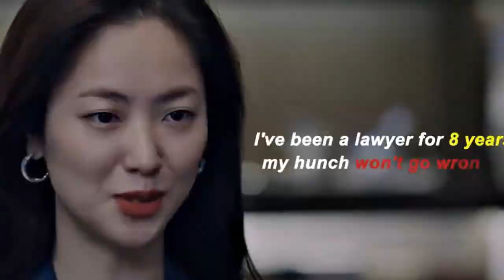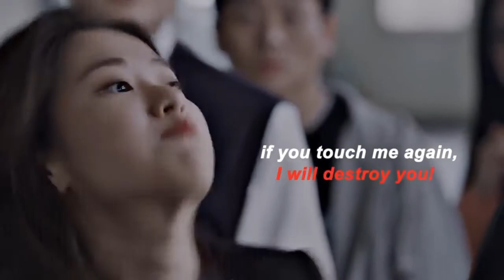Hong Cha Young VINCENZO CASSANO BAD ASS ATTITUDE ft. THATS MY GIRL